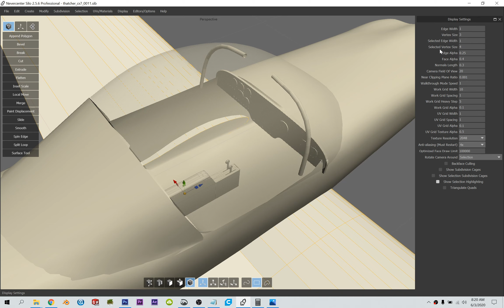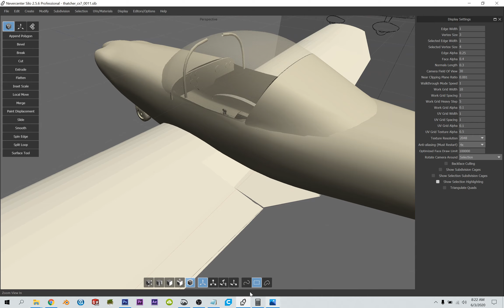Thatcher CX7 XPlane model progress